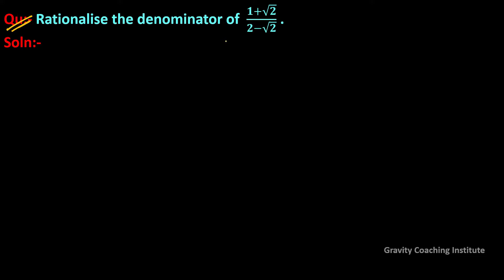Q39 | 1+ root 2 upon 2 - root 2 | Rationalise 1 + Root 2/ 2 - Root 2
More Questions on Rationalisation:-